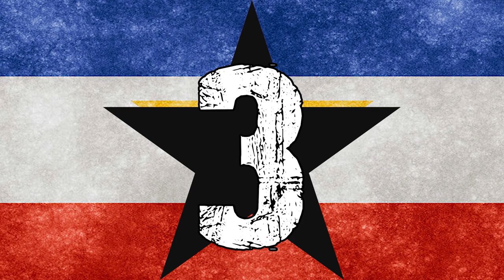10 ZBRODNIARZY Z JUGOSŁAWII